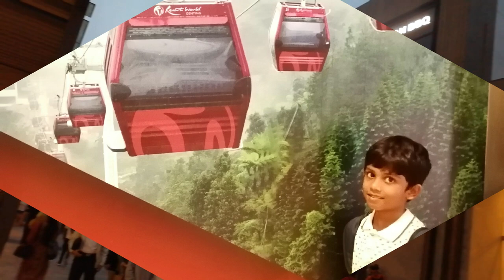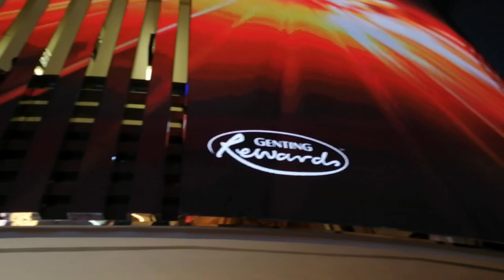Bakrid 2019 Special Vlog | பக்ரீத் பெருநாள் | Bread Pudding | Genting Trip | Mutton Biriyani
This is our Bakrid special vlog and our Genting trip via Cable car.

I show a recipe of Bread pudding in this video. Mutton Biriyani is already on the channel. It was a well spent day with my in-laws family. We had so much fun.